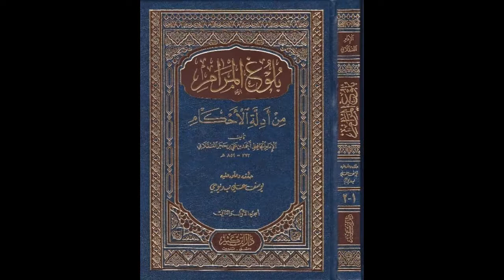Explanation of Bulugh Al-Maram: Lesson 24 | Book of Purification | Chapter on Wudhu | Hadith 29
In this lesson, I cover the following issues:
1. What is the ruling of using the miswak?
2. What are the times that are from the Sunnah to use the miswak?
3. What are the ten things that are from the fitrah?